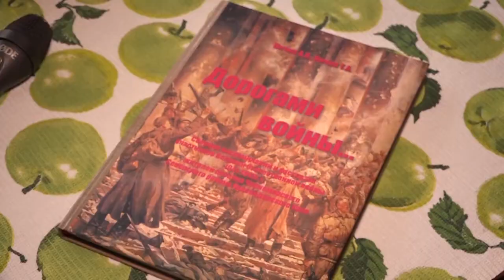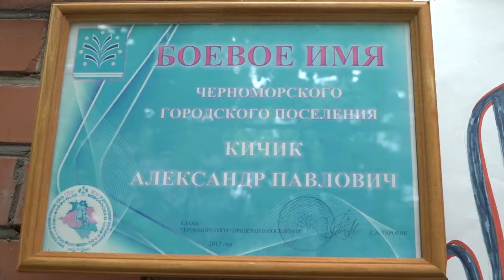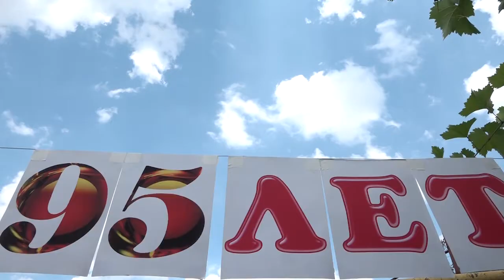95 летний юбилей отметил Александр Павлович Кичик